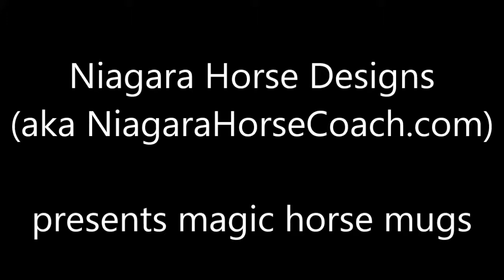Magic Mugs by Niagara Horse Coach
| Coolest item in my new product line.  Original horse paintings of acrylic on canvas are available on apparel, gifts, home and office supplies.